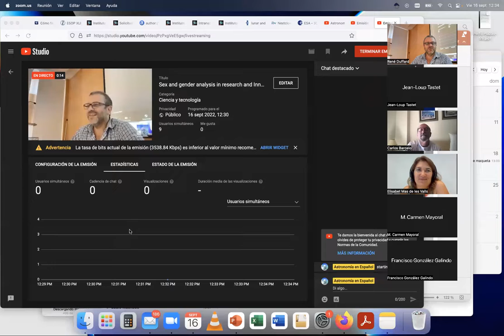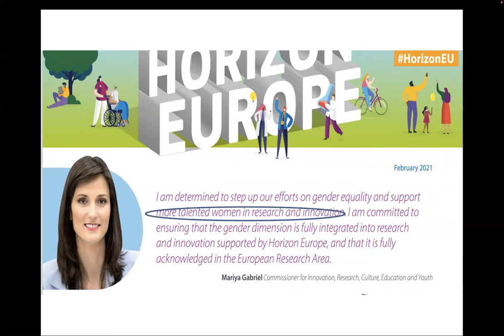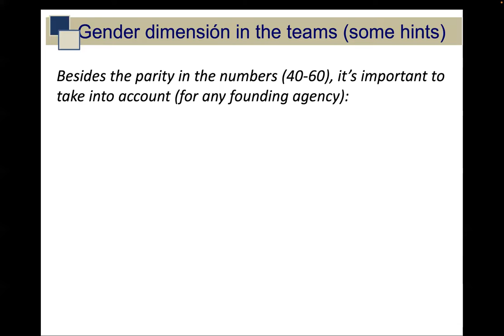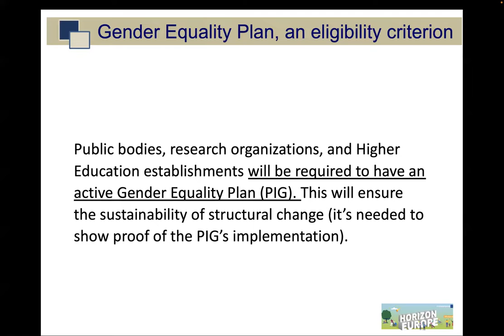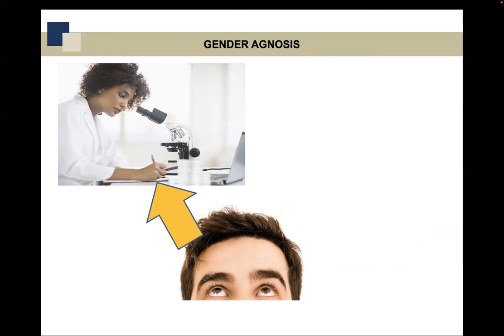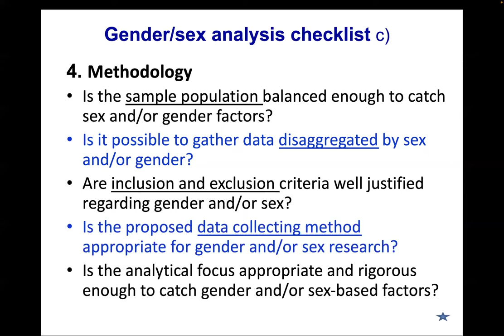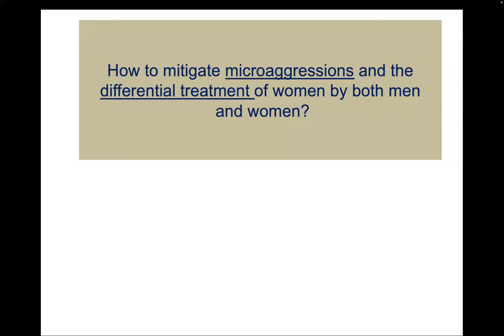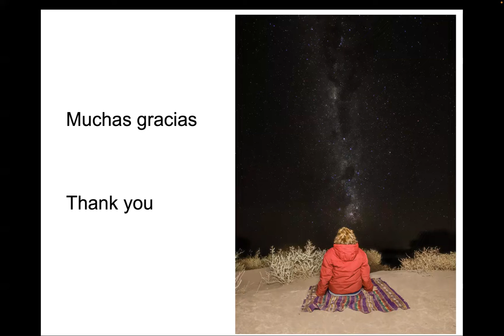Dr. Capitolina Díaz: Sex and gender analysis in research and Innovation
Fecha:  16/09/2022
Conferenciante:  Dr. Capitolina Díaz
Filiación:  Universidad de Valencia, Spain.

This lecture aims to increase researchers’ awareness of the current demands for the inclusion of sex and gender in their research. In fact, several governments and granting agencies, such as the European Commission and the Spanish Agencia Nacional de Investigación (AEI), now require that requests for funding address whether, and in what sense, sex and gender are relevant to the objectives and methodologies of the research proposed. Parallel with these official requests, many science publisher houses have agreed on the demand that sex and gender should be included, whenever possible, in their publications. Yet few research scientists or engineers know how to do gender analysis. This lecture addresses this fact by shedding light on the how and the why.